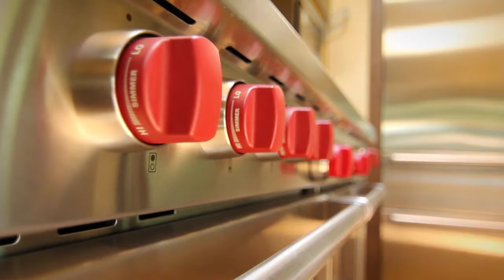A Vail Home Renovation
This is a short film about a home renovation we recently finished in the Vail Valley. Our design sought to open the home up the spectacular views on the site, and create a seamless connection from the home to the landscape around it.